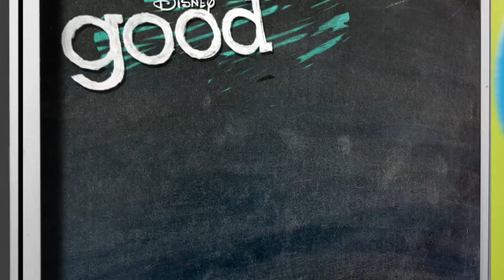Wentz's Weather Girls - Clip - Good Luck Charlie - Disney Channel Official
Gabe has a crush!
Watch Good Luck Charlie on Disney Channel!
Play games and watch full length episodes of Good Luck Charlie